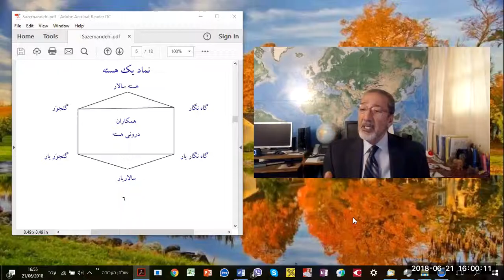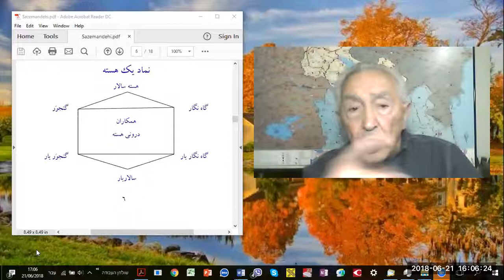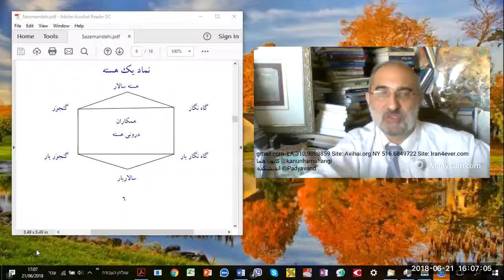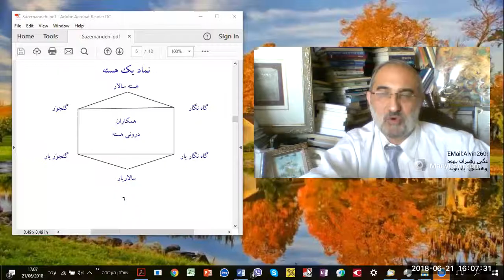در آپوزیسون بوی کباب می آید1میزگرد پادیاوند با همکاری ساگینیان & سهراب چمن آراء آوی خی رحیمی 1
در آپوزیسون بوی کباب می آید1
میزگرد پادیاوند با همکاری ساگینیان & سهراب چمن آراء   آوی خی  رحیمی FB: Avihai Rahimi
 Iranica@ ایرانیکا    پارسی هود@ Parsi Hud     Irano-Judaica@ ایرانو یودایکا  :Telegram
 کانون هماهنگی رهبران یهود @kanunhamahangi